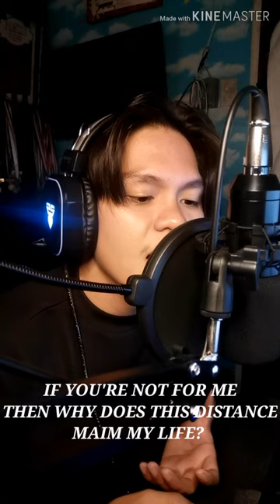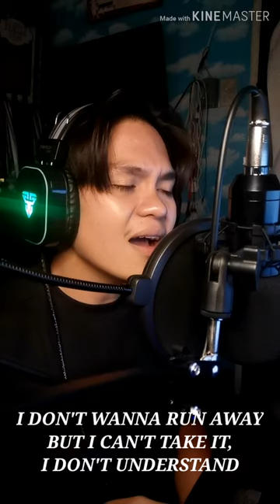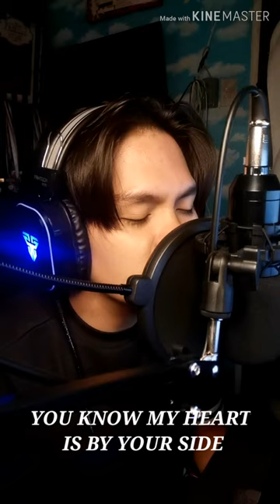If you're not the one - Daniel Bedingfield (Short Cover) by James Duls